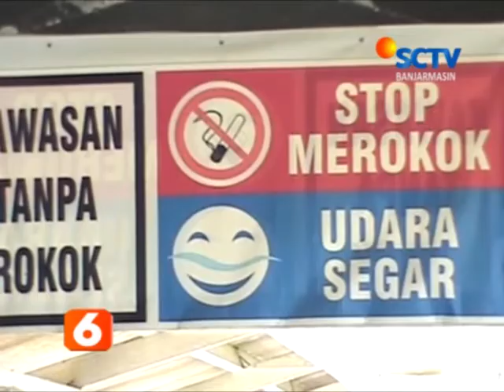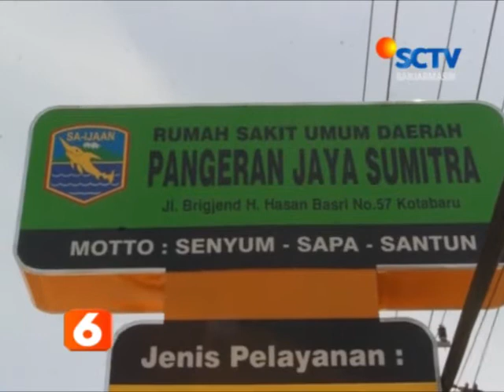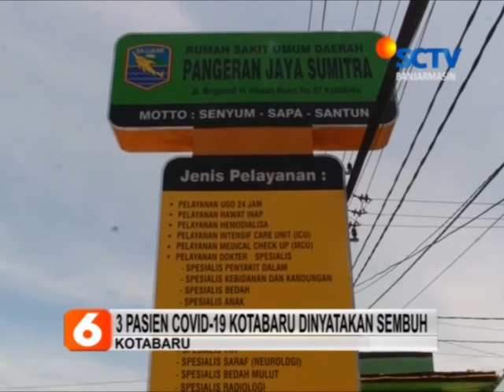3 PASIEN COVID 19 KOTABARU DINYATAKAN SEMBUH (SCTV Banjarmasin)